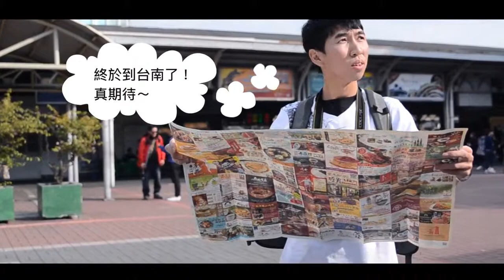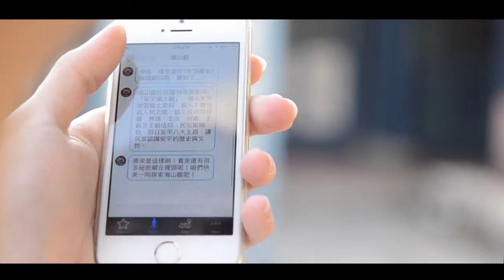【第十三屆育秀盃軟體應用類決賽入圍】SA138468-Significant-Unboxing-旅遊開箱